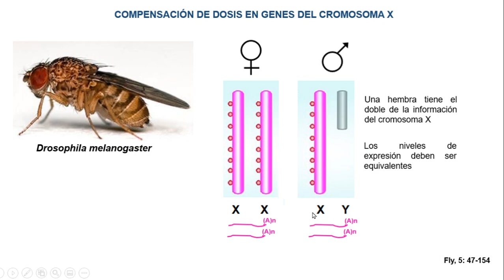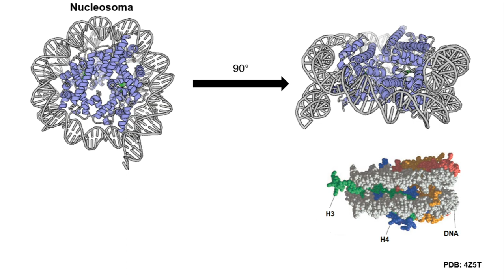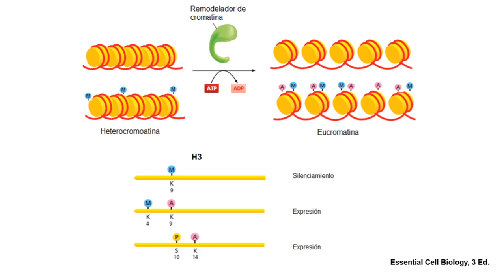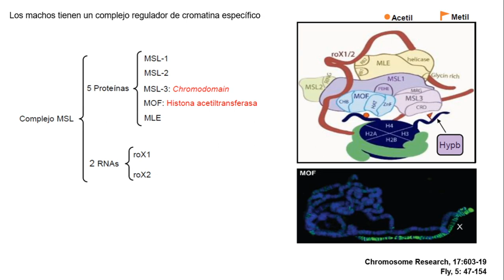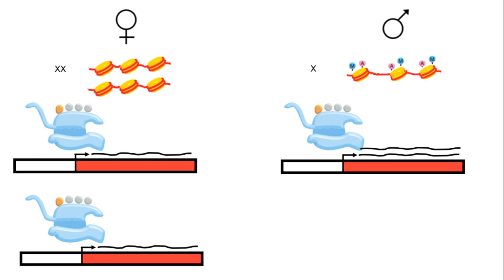Compensación en Drosophila melanogaster 1/2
Los niveles de expresión de los genes del cromosoma X deben ser iguales en machos y hembras de moscas de la fruta (Drosophila melanogaster ). Se explica de manera muy general cómo se logra esto.
Primera parte
Bibliografía: